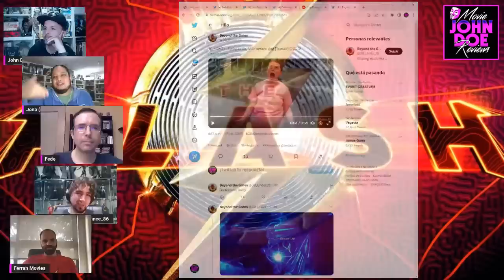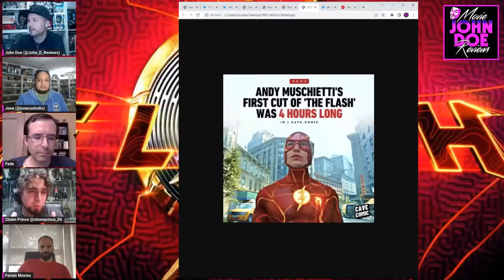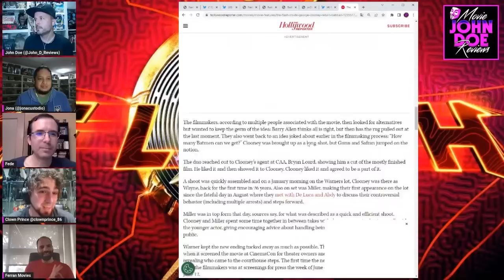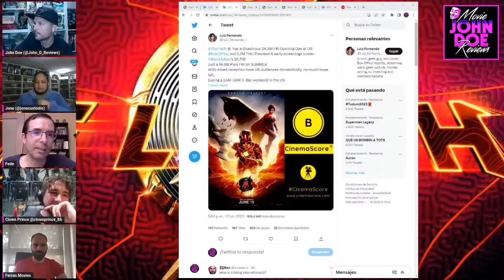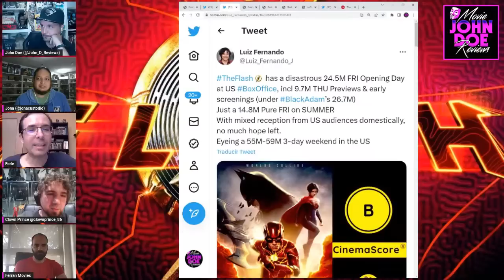EL DEBATE: 'The Flash' - CRÍTICA - REVIEW - OPINIÓN - Muschietti - Ezra Miller - Calle - Keaton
El Debate / Crítica 'The Flash' - CRÍTICA - REVIEW - OPINIÓN - Andy Muschietti - Ezra Miller - Sasha Calle - Michael Keaton.
Dirección: Andy Muschietti.
Guión: Christina Hodson. Personajes: Gardner Fox, Harry Lampert. Historia: Joby Harold.
Reparto: Varios.
Fotografía: Henry Braham.
Banda sonora: Benjamin Wallfisch.
Duración: 2:24/ 144 minutos.